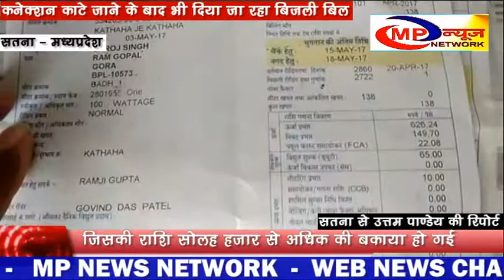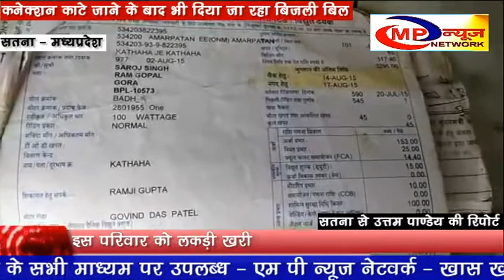MP NEWS NETWORK SATNA NEWS DATE 19 6 17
सतना जिले के अमर पाटन के ग्राम गोरा निवासी सरोज का पति बिजली बिल नही भर पाया था तो बिजली विभाग द्वारा उसके घर लगा बिजली कनेक्शन वर्ष दो हजार पन्द्रह के अगस्त माह में ही काट दिया  था कनेक्शन काटे जाने के बाद भी इस परिवार को प्रति माह बिजली का बिल दिया जाता रहा